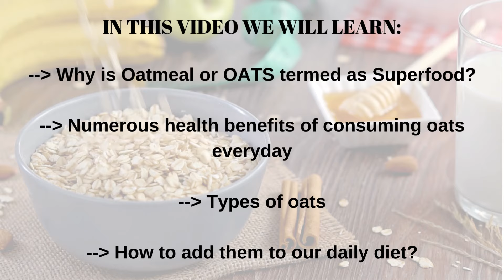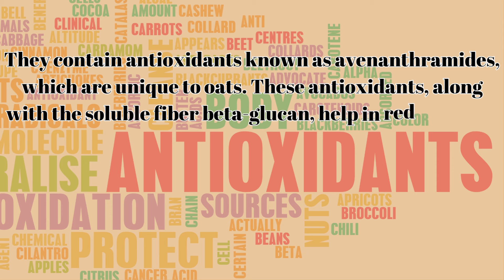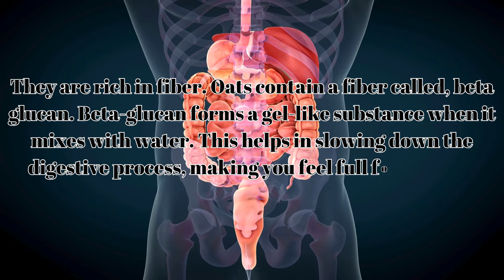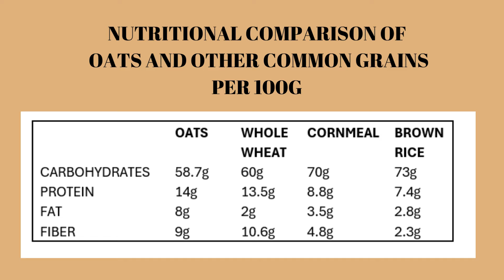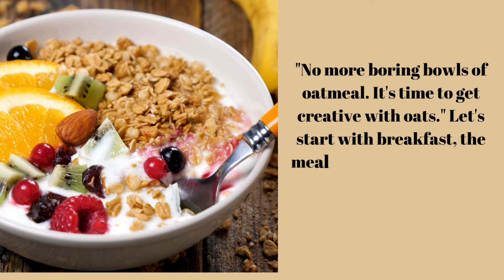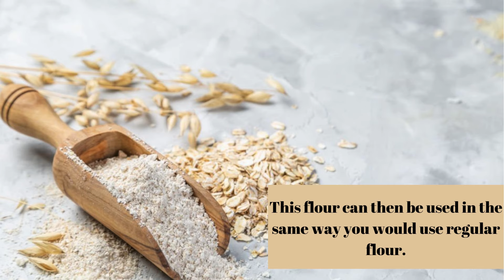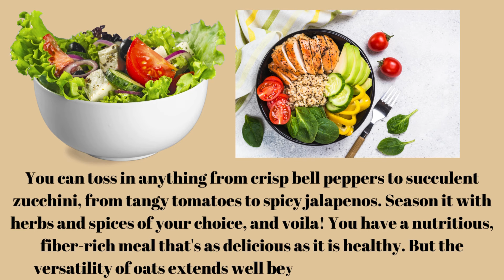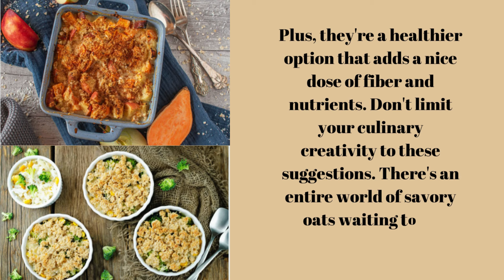10 Reasons you should add OATS to your DIET now/ OATS for WEIGHT LOSS, DIABETES & HEART HEALTH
This video describes OATS and their benefits in detail.
Following topics are discussed:
What makes OATS superfood?
Numerous health benefits of consuming oats including weight management, weight loss, heart health, controlling blood sugar levels etc.
furthermore, ways of incorporating oats in our daily meals has been discussed in detail. So if you are looking to add somethings nutritious to your daily diet, OATS are a must.